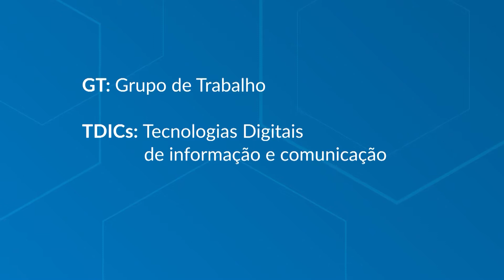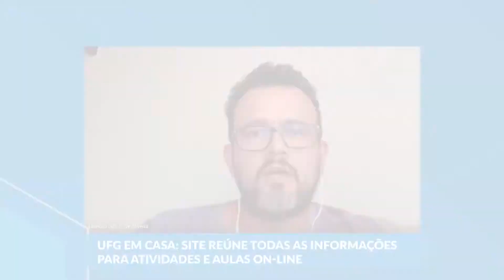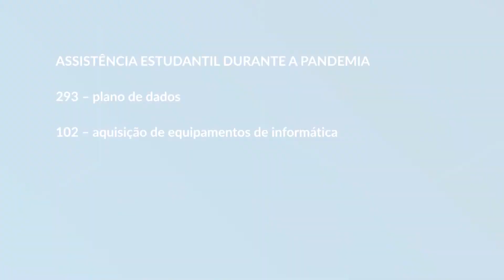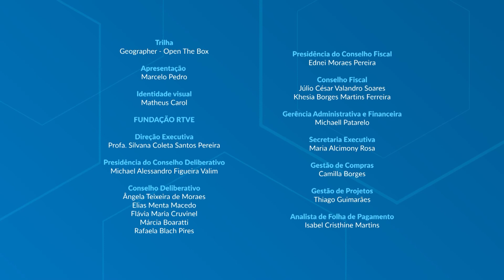Site reúne as informações para aulas on-line na UFG | MUNDO UFG